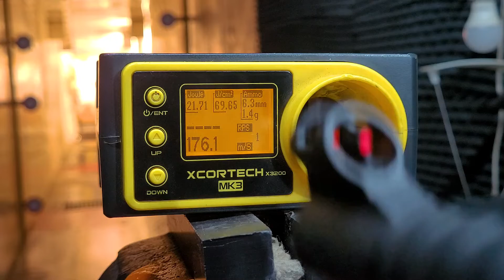Review Completo: Carabina de pressão Hatsan Airtact PD cal. 6,35 mm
Mais um lançamento, mais um review com todos os detalhes 🤩

- Velocidade de 190 m/s (625 FPS);
- Ação por mola helicoidal;
- Ajuste de gatilho;
- Sistema antidisparo com automático com cano aberto;
- Trava de segurança;
- Trilho picatinny 11 e 22 mm;
- Alça de mira ajustável.

Quer adquirir uma belezinha dessas?

Assista o review completo e depois nos diga aqui nos comentários o que achou! 💛